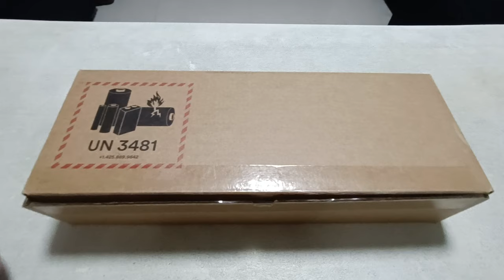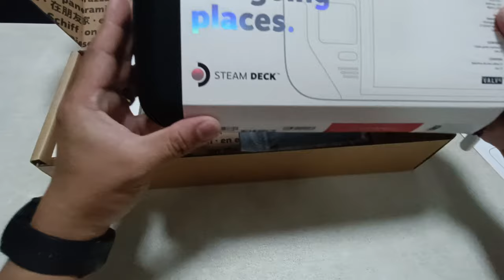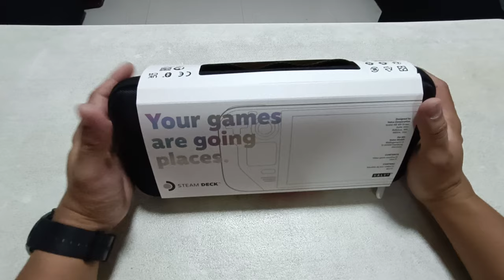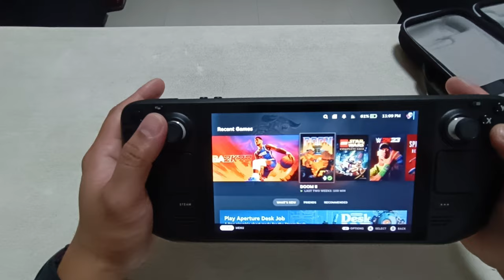THIS IS IT!👍THE BEST HANDHELD CONSOLE 🎮